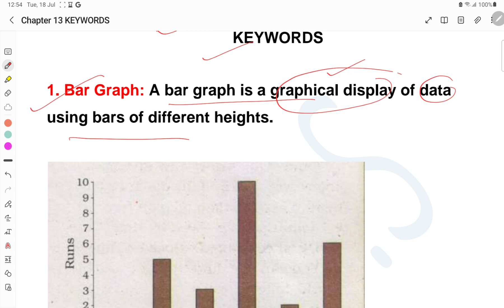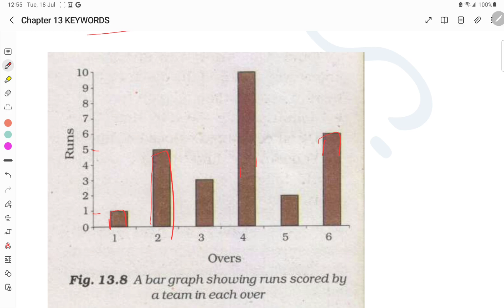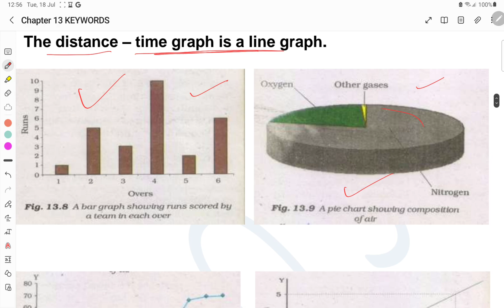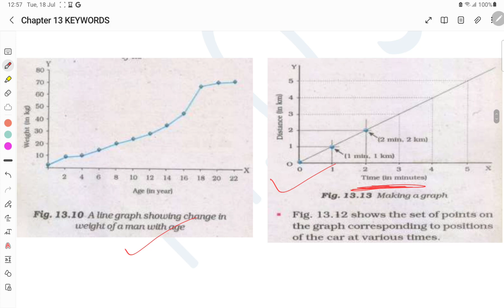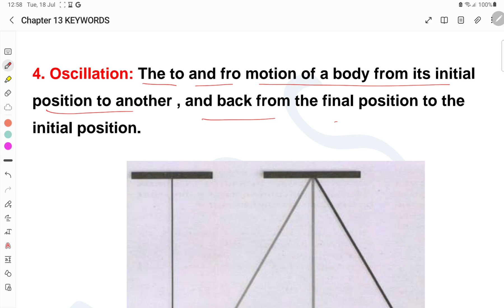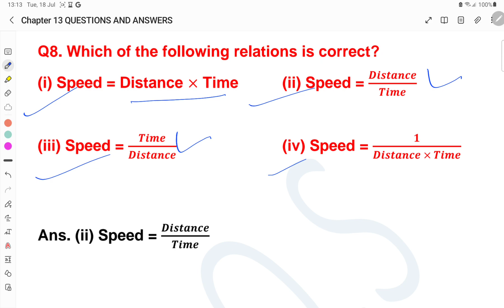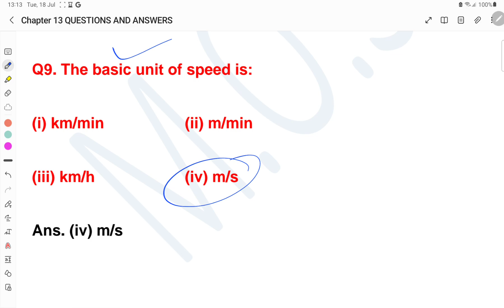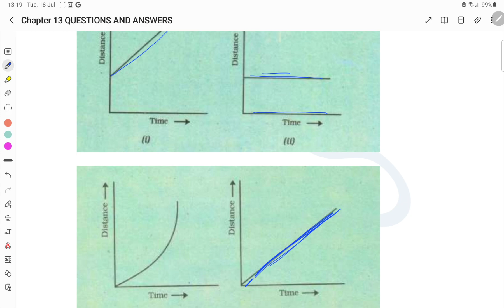Class - 7th Science Chapter -9 Motion and Time || Keywords, Questions and Answers